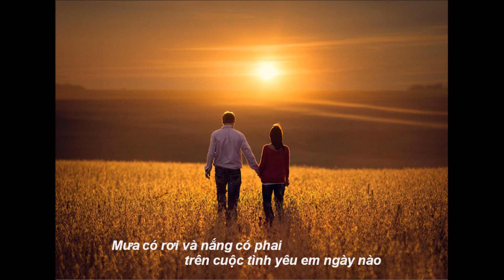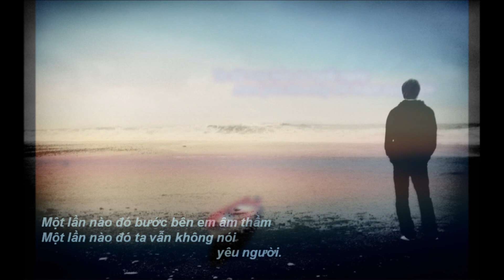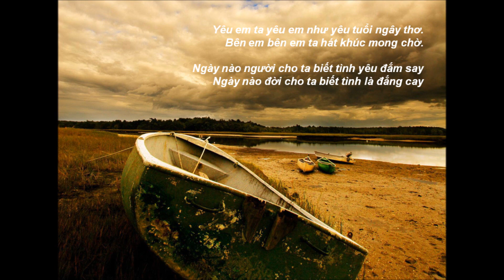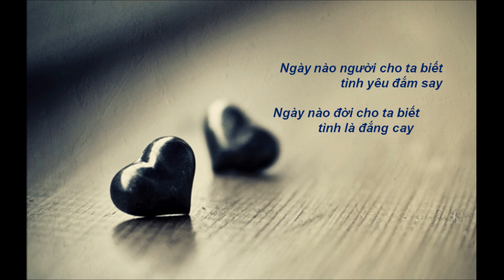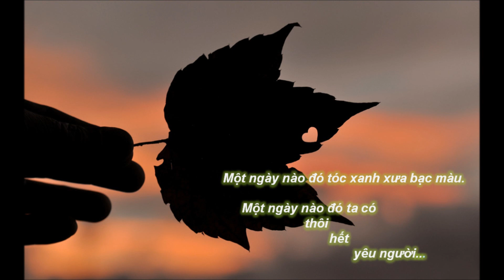Bản tình cuối_Khôi Ngô | Nhạc sĩ Ngô Thụy Miên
Mưa có rơi và nắng có phai
trên cuộc tình yêu em ngày nào
Ta đã yêu và ta đã mơ,
mơ trăng sao đưa đến bên người.
Một lần gặp gỡ đã như quen thuở nào
một lần gặp gỡ nhưng tình đã xa xưa.
Mây có bay và em có hay
ta ngại ngùng yêu em lần đầu.
Ta đã say hồn ta ngất ngây
men yêu thương đã thấm cuộc đời.
Một lần nào đó bước bên em âm thầm
một lần nào đó ta vẫn không nói yêu người.
Yêu em ta yêu em như yêu tuổi ngây thơ.
Bên em bên em ta hát khúc mong chờ.
Ngày nào người cho ta biết tình yêu đắm say
Ngày nào đời cho ta biết tình là đắng cay
Mưa đã rơi và nắng đã phai
Ta vẫn yêu hồn ta vẫn say
qua bao nhiêu năm tháng ơ thờ
Một ngày nào đó tóc xanh xưa bạc màu.
Một ngày nào đó ta có thôi hết yêu người.